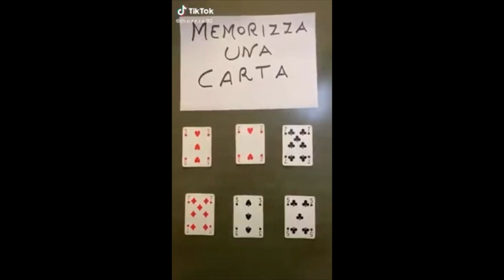"Memorizza una carta": il video su TikTok che fa impazzire il web